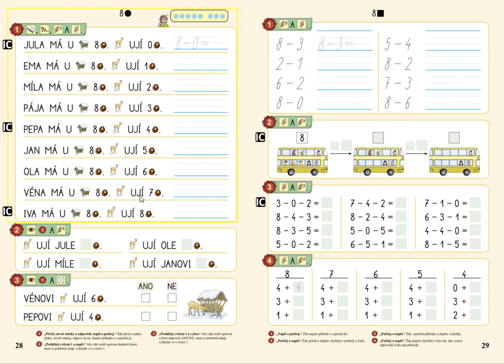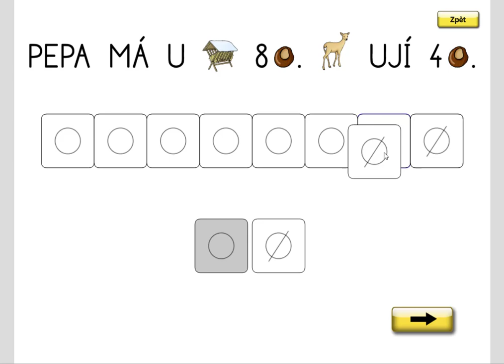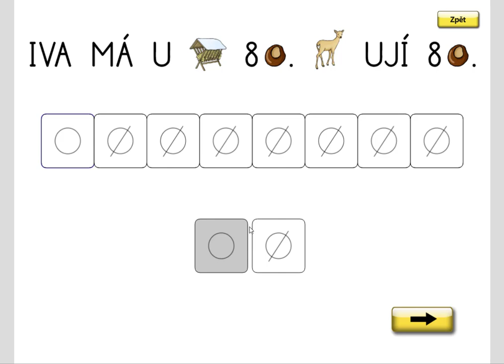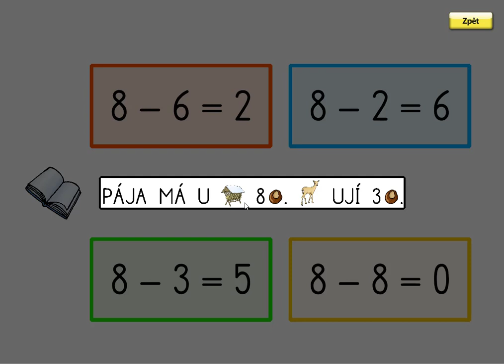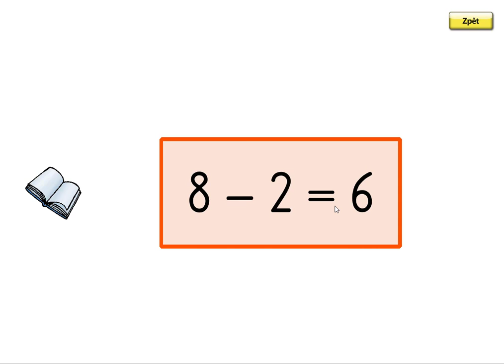Odčítání v oboru 0 až 8, MATÝSKOVA MATEMATIKA 2. DÍL - POČÍTÁME DO DESETI, str. 28, cv.1